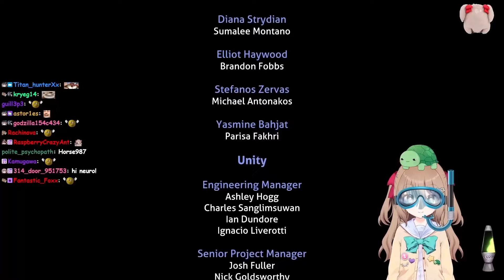Vedal was a horse the entire time